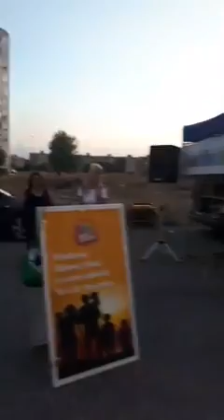Evangelizzazione via Pietro Nenni